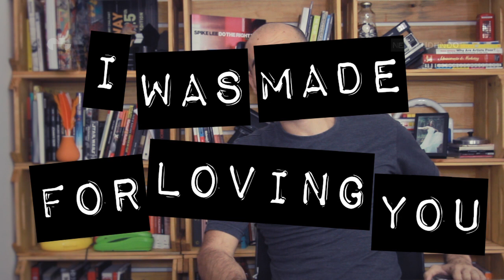DRIVE - Playlist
Nem Fudendo:

Direção, roteiro e apresentação:
Bruno Peixoto

Assistência:
Teresa Guapuru

Produção e edição:
Gorila Branco

Trilha sonora:
"Fuck it"
Broke for free

Nem Fudendo:
Análises de filmes de uma maneira divertida, acessível e espontânea.

Volte sempre.